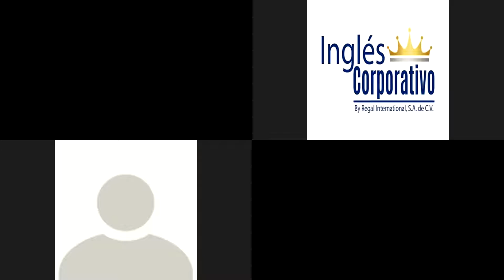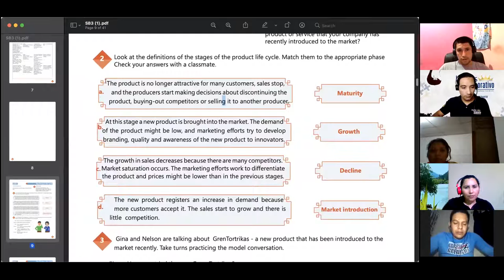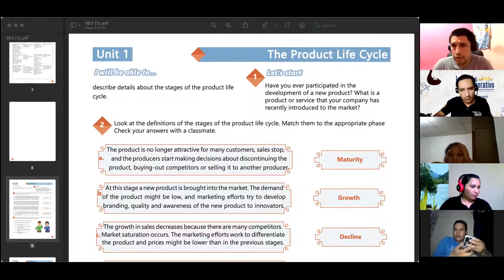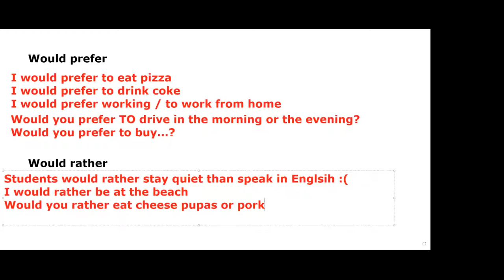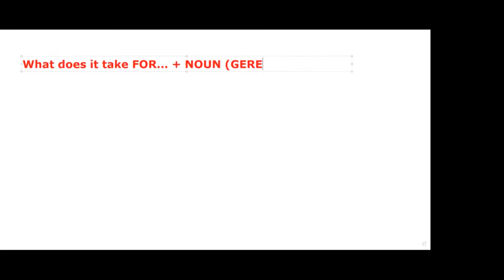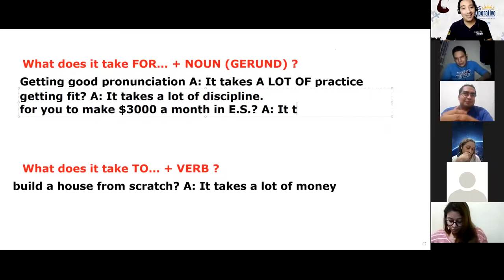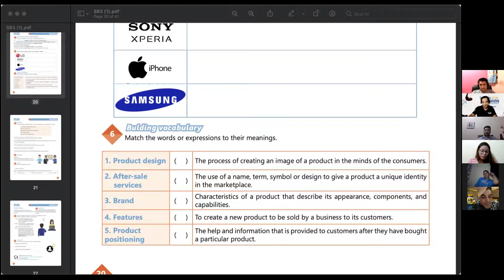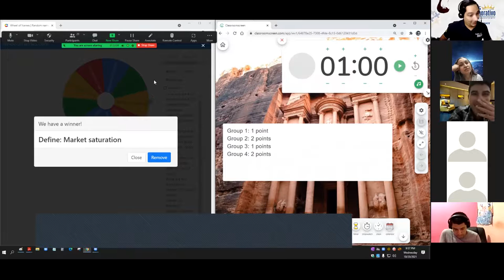Ingles Corporativo-Videoconferencia #15 MIDTERM REVIEW AND PRACTICE